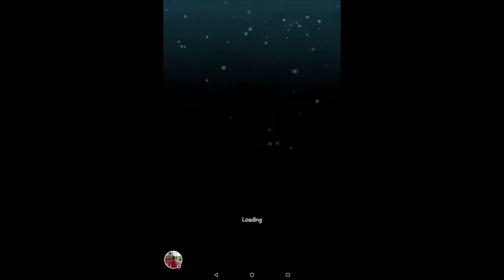Where's My Water? 2 - I missed a few ducks!